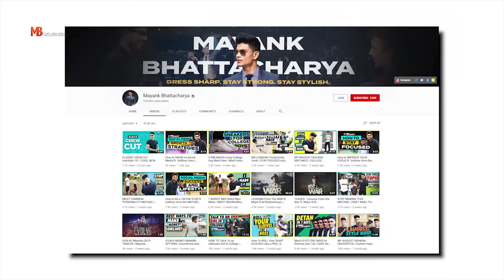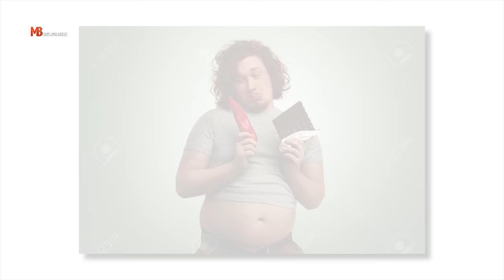4 Basic T-Shirt FASHION Hacks | Best T-Shirts for EVERY STYLISH INDIAN Guy | TMBBasics Launch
►Puma Black Sneakers 1
►Puma Ignite Black
►Puma Black Sneakers 2
►Vans White

4 Basic T-Shirt Fashion Hacks for Beginners | Best T-Shirts for EVERY STYLISH INDIAN Guy | TMBBasics Launch | Mayank Bhattacharya

Gentlemen, in this episode of Men's Essentials, Mayank shares few style hacks that every young  Indian guy must know.

Mayank Bhattacharya, Mens Essentials, Fashion, Style,

men's style mistakes, style, men's style, style tips, style problems,
accessories, how to have proper shirt fit,